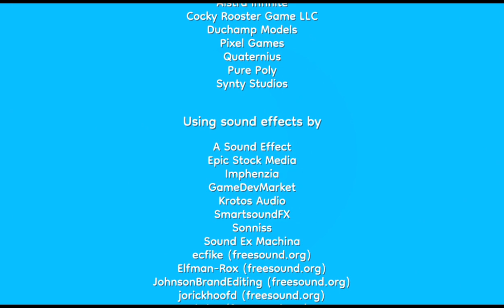Pineapple on Pizza!?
You know about pineapple on pizza, right? How about pineapple on pizza...the game? Let's slice into this gameplay!